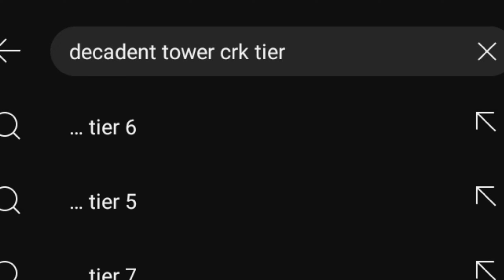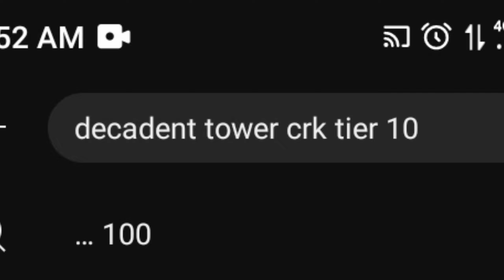This TOWER is SO Easy to BEAT (i suck 💀)